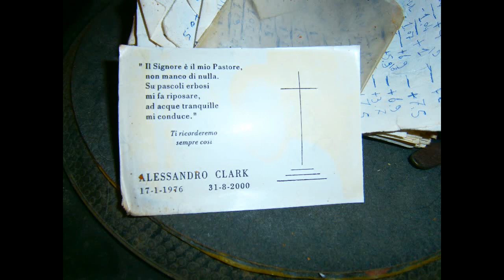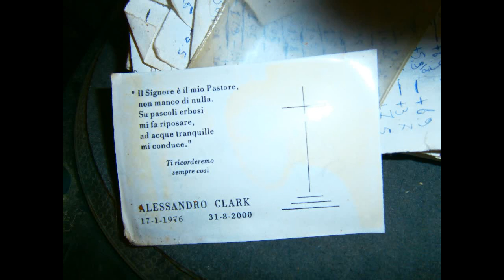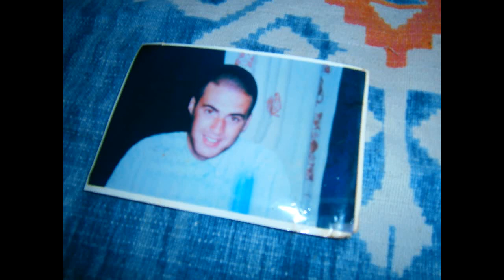Capodanno Techno 95 96 MC Ale Clark Sandy & DJ Fuso Tributo a Alessandro Clarck